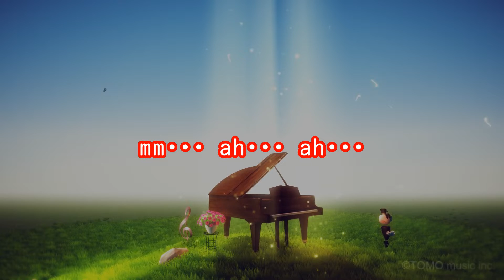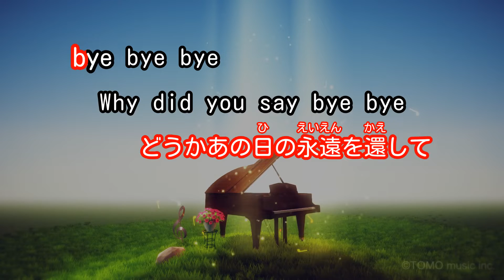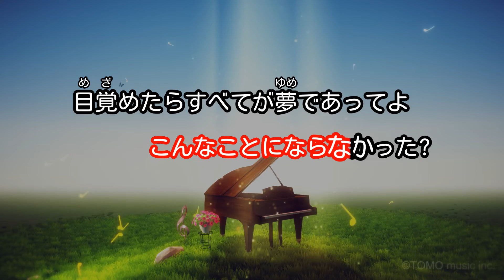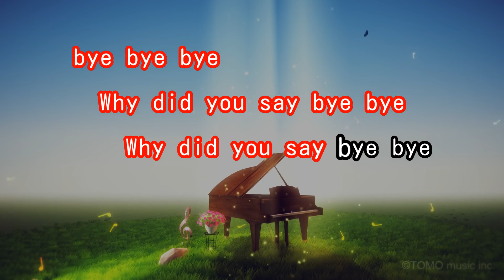【カラオケ】永遠/BoA